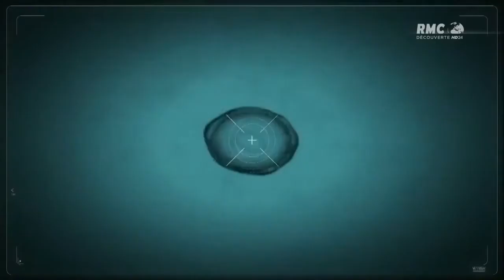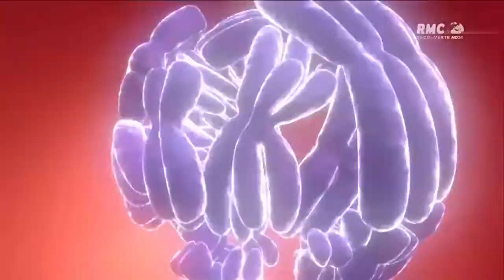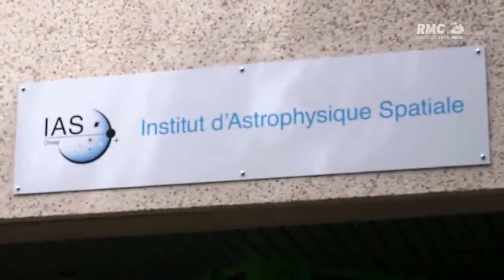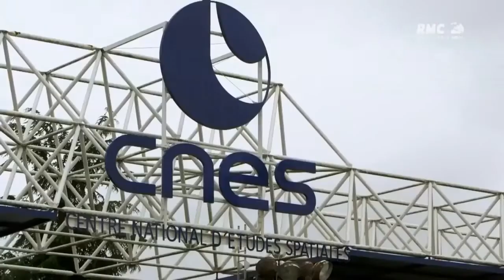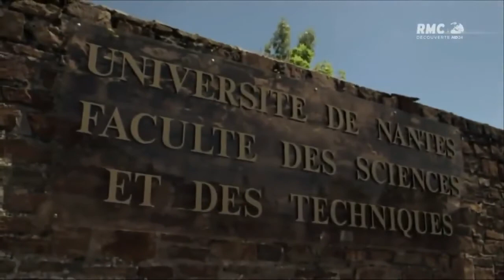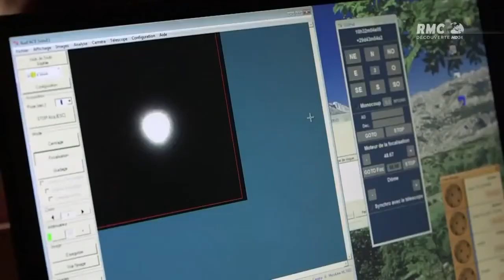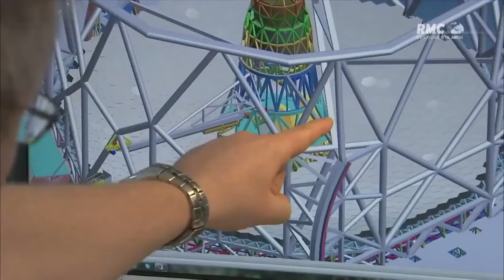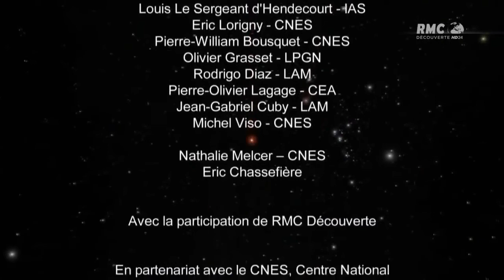LA VIE AILLEURS Documentaire Astronomie HD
Depuis l'espace, notre Terre apparaît comme un vaste monde dans lequel la vie a pu se développer. Aujourd'hui nos océans et continents sont peuplés par des millions d'espèces.
Mais dans l'immensité de l'Univers, notre Terre n'est rien d'autre qu'un minuscule confetti. Loin, très loin de nous, se trouvent des milliards de galaxies, d'étoiles et de planètes...
Alors, est-il possible que parmi ces mondes inconnus situés à des années lumières du nôtre d'autres êtres vivants aient pu prospérer?... La vie sur Terre serait-elle une exception ?